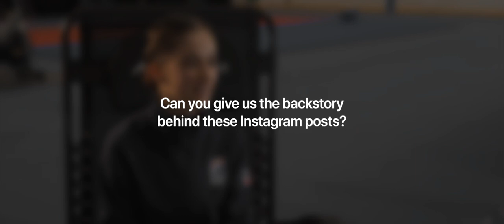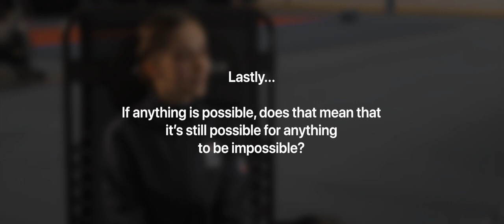Isabeau Levito on her Introduction to Skating, Sheffield, Old Instagram Photos | John Wilson Blades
While we were at the MK John Wilson Trophy in Sheffield, we had the chance to sit down and chat with Isabeau Levito! In this interview we speak about her Silver medal at Skate America, her first time in Sheffield, and some of her old Instagram posts!

Dylan Oscroft